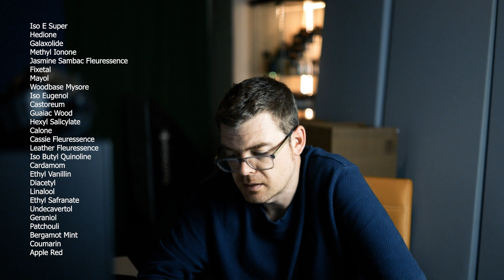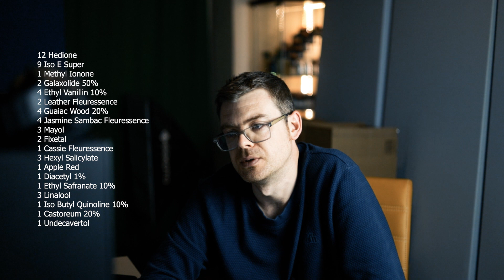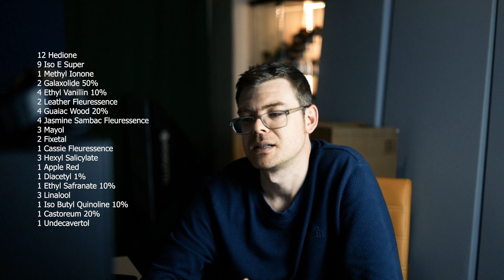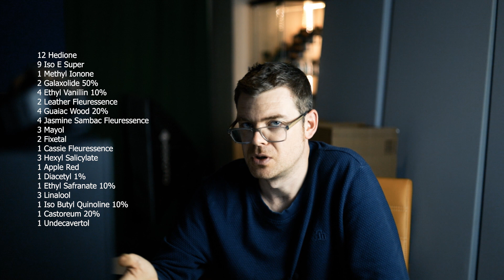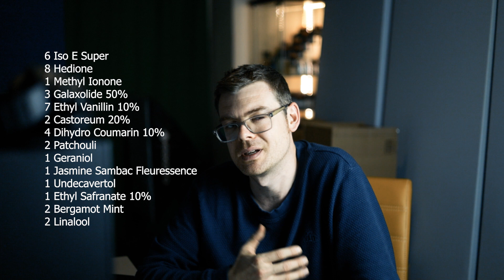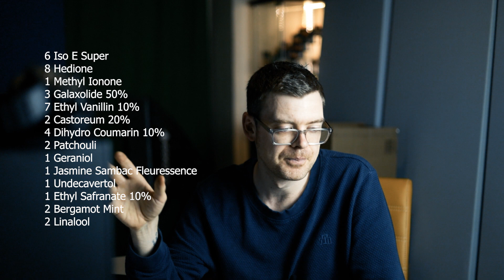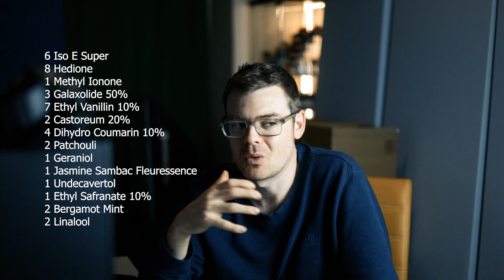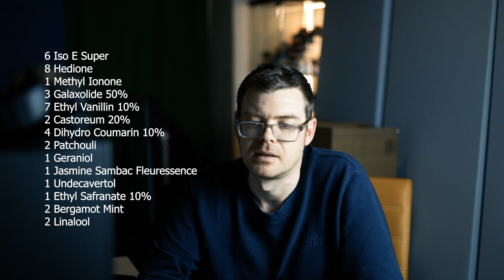27 Oils | Perfume Variations | Formulas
In this video I share three Perfume Formulas.